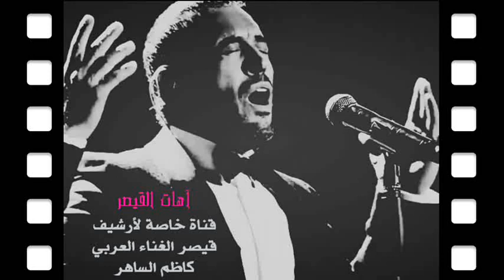حصرياً / القيصر كاظم الساهر ، أغنية ( قولي أحبك ) ختام سلسلة أغاني حفلة ليالي دبي 2000 ~